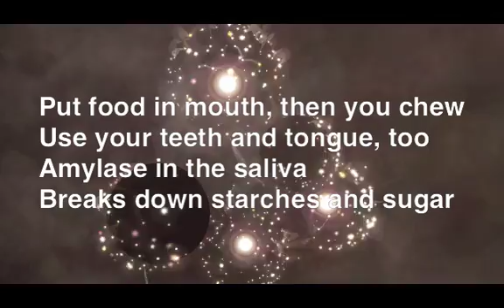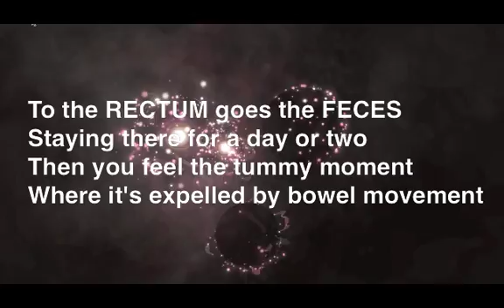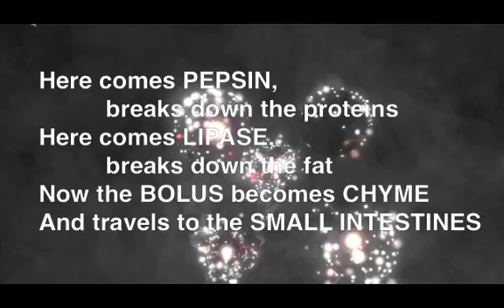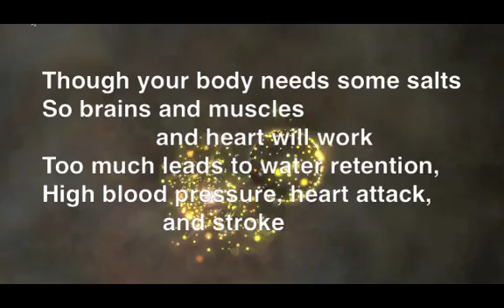Digestive System Rap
Digestive system
Puts nutrients in your body
To make you strong and healthy
And give you lots of e-ner-gy

(repeat 3:00)
Put food in mouth / then you chew
Use your teeth / and tongue, too
Amylase / in the saliva
Breaks down starches and sugahs

Mashed up food / now called bolus
Makes its way / down the esophagus
To the stomach / mixed with acid
That's hydrochloric / don't you forget it

Here comes pepsin / breaks down proteins
Here comes lipase / breaks down fats
Now the bolus /  becomes chyme
And travels to / the small intestines

Now the villi / absorbs the good stuff
Into the bloodstream / then to your cells
Leftover chyme / then makes its way
Into the large / intestine HEY

Excess water / and electrolytes
Are absorbed /  likewise
Now the chyme / becomes more solid
Forming feces /  ain't that horrid!

To the rectum / goes the feces
Staying there / for a day or two
Then you feel / that tummy moment
Where it's expelled / by bowel movement
(through the anus!)

repeat all verses

mouth
teeth
tongue
saliva
amylase
esophagus
stomach
pepsin
lipase
small intestines
villi
large intestines
rectum
anus

Now you know how the system works
Take care of it, treat it right
Eat healthy foods like fruits and vegetables
Grains and rice, bread and cereal

Don't eat much, of fats and sugars
But eat enough of the proteins
Meat and fish, milk and cheese
Nothing to lose, but a lot to gain

Carbohydrates, fats, and proteins
Fiber, minerals, and vitamins
Lots of water, that's what you need
To make a balanced diet, indeed

Though your body needs some salt
So brain and muscles and heart will work
Too much leads to water retention
High blood pressure, heart attack and stroke

Five a day is the perfect way
To remember to eat your fruits and vegetables
Oily fish such as mackerel and salmon
Good for the heart, good for the brain

Love your body, love yourself
Nothing like, perfect health
Make sure to watch, what you eat
So your heart, won't miss a beat